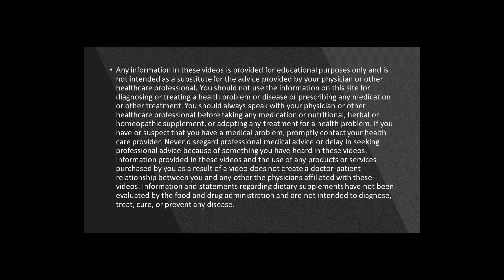Holiday Blues | Let's Fix it in 5 steps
If you suffer from the holiday blues or worse, seasonal affective disorder you are not alone. More than half of people report feeling blue or down over the holidays. We show you 5 steps to emerge from the holidayblues. We go over some of the main causes of the blues and then how to overcome them.

Facebook Live Q&A, Wednesdays and Fridays at Just Be Well Family Room

You should not use the information on this site for diagnosing or treating a health problem or disease or prescribing any medication or other treatment. You should always speak with your physician or other healthcare professional before taking any medication or nutritional, herbal or homeopathic supplement, or adopting any treatment for a health problem. If you have or suspect that you have a medical problem, promptly contact your health care provider. Never disregard professional medical advice or delay in seeking professional advice because of something you have heard in these videos. Information provided in these videos and the use of any products or services purchased by you as a result of a video does not create a doctor-patient relationship between you and any other the physicians affiliated with these videos. Information and statements regarding dietary supplements have not been evaluated by the food and drug administration and are not intended to diagnose, treat, cure, or prevent any disease.